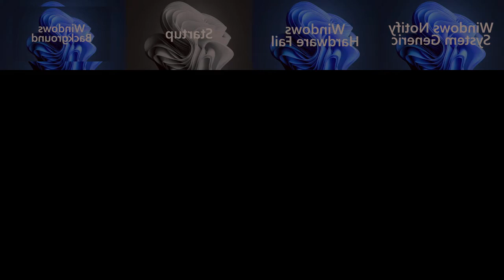(Canceled, V2) Windows 11 - Sparta EXE Remix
Base by ZertyTV